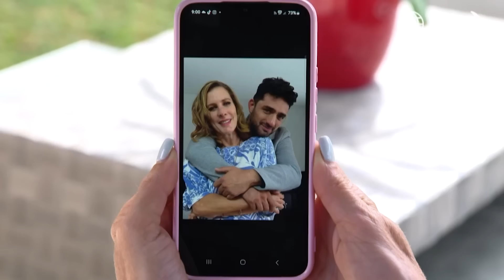Súper Ada: El Trinche le reveló su pasado a Bárbara (Capítulo n°56)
¡INESPERADO!
El Trinche le reveló su pasado a Bárbara y ella quedó en shock al escuchar su historia.

Súper Ada, de lunes a viernes a las 8:40 p.m. no te pierdas
Maricarmen Marín

Acerca de Súper Ada:
Ada es una madre luchadora que no le aguanta pulgas a nadie y que inesperadamente conocerá a Leonardo, el galán de sus sueños. Una historia llena de diversión que será el escape perfecto para tus días calurosos de verano.

Protagonizado por: Maricarmen Marín (Ada), Pablo Heredia (Leonardo), Teddy Guzmán (Rosa), Arianna Fernández (Jessy), Korina Rivadeneira (Macarena), César Ritter (Pepe Lucho), Andrea Luna (Melissa), Leslie Stewart (Pilar), Mateo Garrido Lecca (Gomas), entre otros.